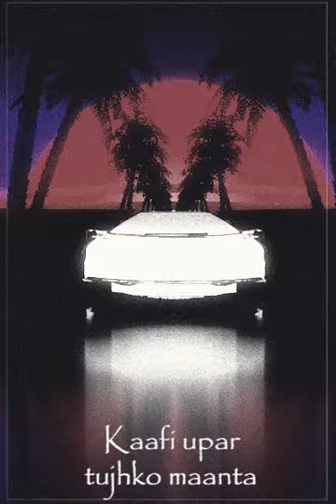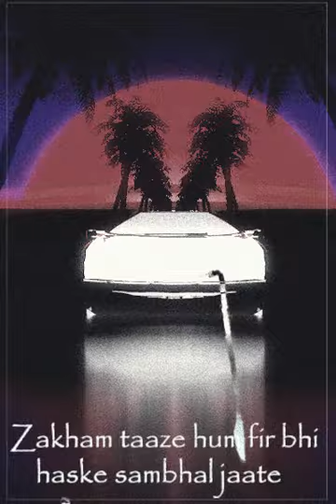SPEEDY 70 | FAASLA | OFFICIAL AUDIO.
LYRICS- Aata shak hai dil mein
Fir bhi karta hoon yakeen mein
Bana tha zinda laash woh
Aayi saansein bhar di dil mein

Woh sehti dard ko mere
Fir bhi kehti chup tu theek mein
Sab lelo mera par na
Jana usko leke cheen ke

Ghira andhere mein
Woh roshni si banke aati
 na aati milne fir bhi
Mere bin woh reh na paati

Na banu jo laayak tere
Dena mujhko dil se maafi
Laazmi ye aashiqui jo
Sath tere hai nibhaani

Dar pe baitha hoon khuda ke
Karta sirf ye prarthna
Ki paas laa do usko mere
Do mita ye faasla

Woh saath chale dil se mere
Hai kathin ye raasta
Na maangu aur kuch khuda se
Tute na ye raabta

Khuda bhi kehta mujhko
Jhuti meri aastha
Mein khud khuda se jyada
Kaafi upar tujhko maanta

Bhatakta raste bhot
Kyun ki tujh mein hoon mein laapata
Mein chahu tere dil mein pochna
Dekhu na mein faasla

Baras jaate, aankhon se aansu baras jaate
Zakham taaze hum fir bhi haske sambhal jaate
Samajh paate, kaash tum bhi hume samjh paate taras jaate bas teri ek jhalak paane x2

Gairo mein bata woh waqt
Bas mere hisse hai bahane
Lehro mein yaadon ke tere
Kashti se hum behte jaate

Bolu bas tu meri ban
Hai saath tere pal banane
Jo na bhule dono bhi
Ye baat kaise hum bataye

Tu ruthe mujhse jab bhi
Ye khafa ke baadal aa bhigaate
Judte fir se dono milke
De mita saare gila ye

Na pata tu bewafa
Ya sach mein mujhko dil se chaahe
Kya mila hai todke tujhe sab vaade
chal Ye bata de

Dekh aa ye kaagaz jaane
Kitna dard meine bhara hai
Raate jaagu likhte rehta
Dard ye mera pen gawah hai

Tu hi mera dard aur
Tu hi dard ki dawa
Ja dhund mere jaise
Jo tere liye hi mar mita hai